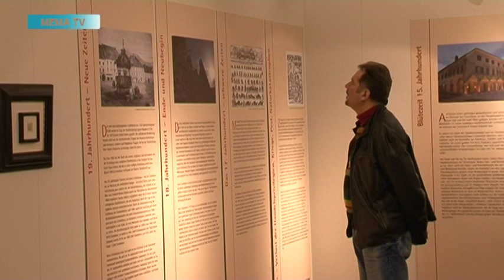mematvo.at - KW 11 - Ausstellung 750 Jahre Stadt Bruck im Stadtmuseum